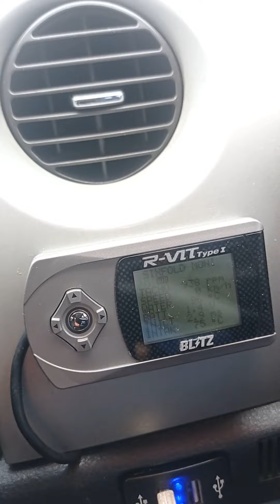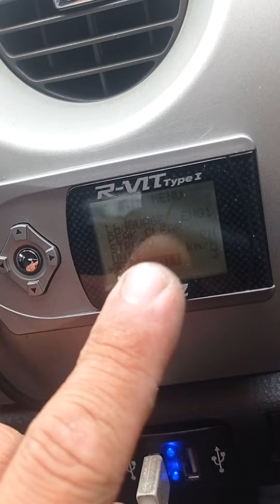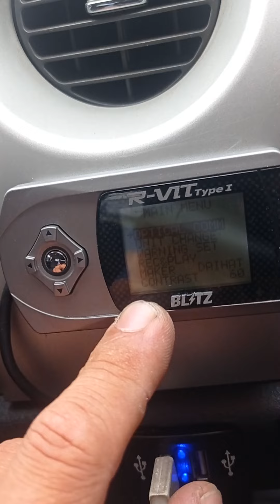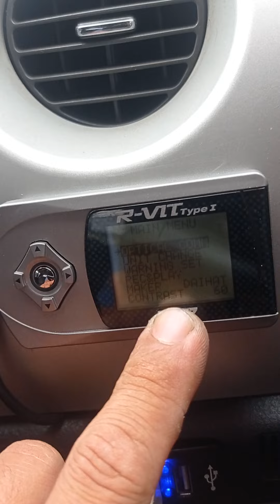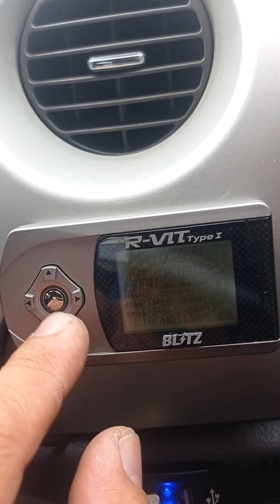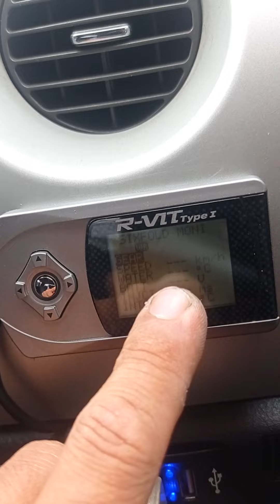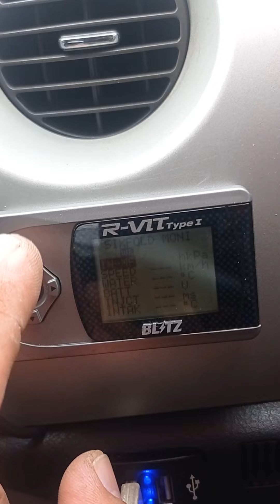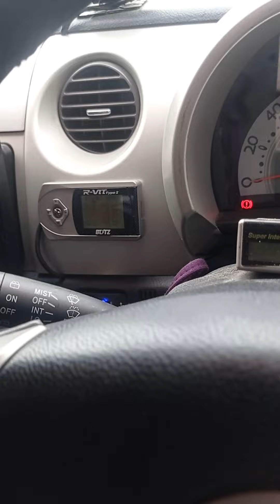Blitz R-VIT kasi try dlm kereta viva. Tengok blh baca ke tidak...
Blitz R-VIT original dan mmg takde copy lg. So kita try dlm viva. Actually R-VIT nie still gunakan protocol ISO dan tak blh dibaca mana2 kereta yg menggunakan fully protocol CANBUS. So Myvi 1st gen ke bawah blh baca la ceritanya. Mari tonton video ini.